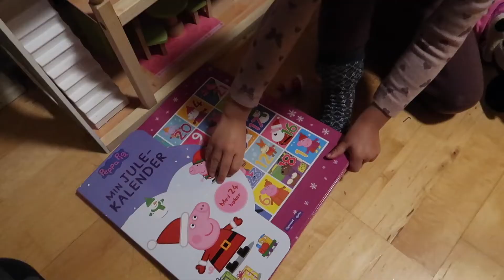FILIPINO FAMILY IN NORWAY | ELF ON THE SHELF DAY 9 AND 10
Bilis ng araw! nakakasampung araw na, isiningit ko lang mag-edit kahit medyo busy nitong mga huling araw, sarap kasing magipon ng memories, buti na lang may youtube na na libre para magstore online. Anyway salamat sa time mo sa pagnood ng videos namin... God bless!